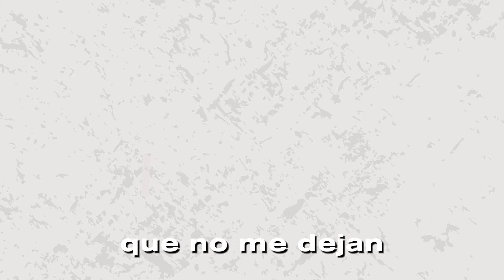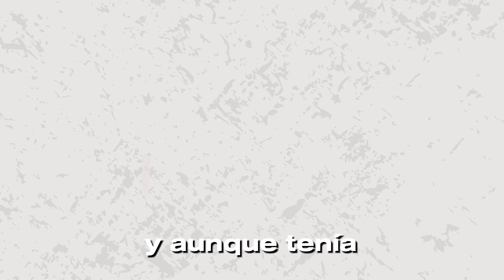¡IMPERDIBLE! REFLEXIÓN ÚNICA DE ALEJANDRO DOLINA : CATÁLOGO DE RESUCITADOS